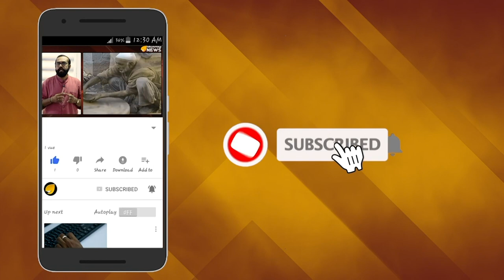എള്ളോളമില്ലാ പൊളി വചനം; കള്ളവണ്ടി കയറുന്നവര്‍ പിടിക്കപ്പെടും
ടിക്കറ്റെടുക്കാതെ ട്രെയിനില്‍ കള്ളവണ്ടി കയറുന്നവര്‍ ശ്രദ്ധിക്കുക. നിങ്ങളുടെ പിന്നാലെ എപ്പോഴും ടി ടി ഇമാരുടെ കണ്ണുണ്ടാകും. പിടിക്കപ്പെട്ടാല്‍ പണി പാളും. സമീപകാലത്തായി ട്രെയിനുകളില്‍ ടിക്കറ്റ് പരിശോധന കര്‍ശനമാക്കിയിട്ടുണ്ട്.